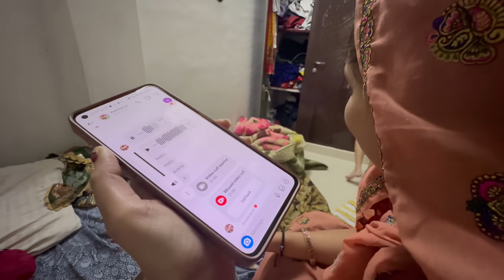लोग हमारे साथ ही बुरा क्यों करते है 😞 हमारे छोटी सी बेटी है प्लीज हमें जीने दो 😓🙏🏻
Vlog Title :-लोग हमारे साथ ही बुरा क्यों करते है 😞 हमारे छोटी सी बाटी है प्लीज हमें जीने दो 😓🙏🏻

                     ^ VIRAL VIDEOS ^

hit likes.

lots of  ❤